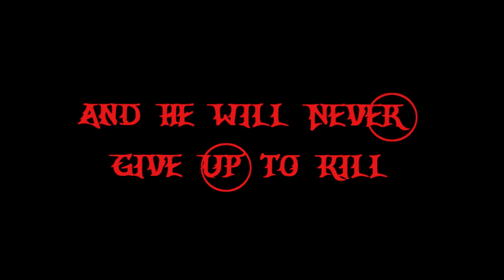Nitr0Anarchy Trailer 23.11.2010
All4One Clan Leader Nitr0Anarchy  Trailer 2010
Knight Online Ronark Server 83 LvL  Blade Master